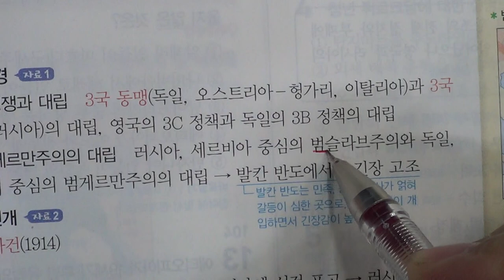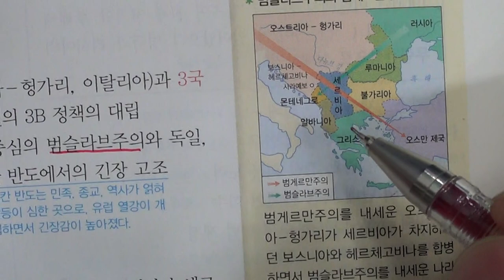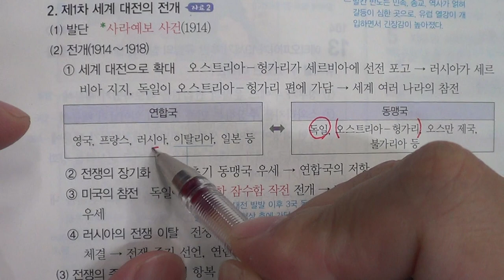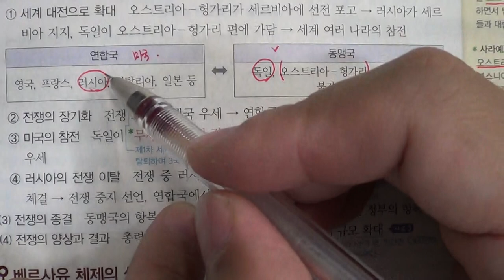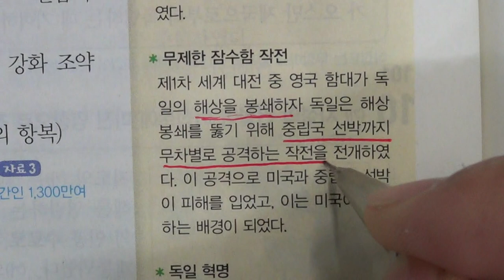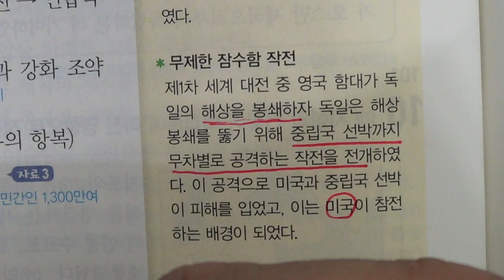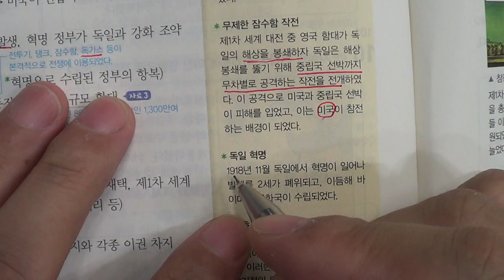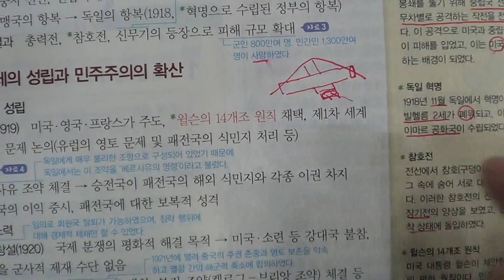■■2학기 중간고사■송도신도시 송도 학원 종합학원 신송중 박문중 신정중 해송중 먼우금초 신송초 송원초 송명초 명선초 신정초 해송초